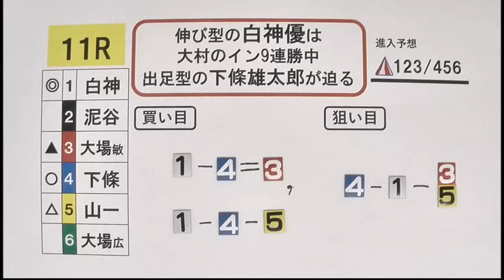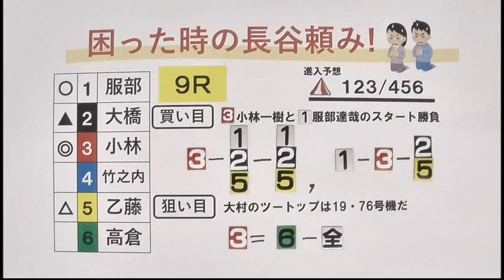2024.1.24 創刊75周年記念スポーツニッポン杯 ４日目 展望番組（報知予想）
キーワードを入れ新規入会で現金500円＋300マイル進呈中！！